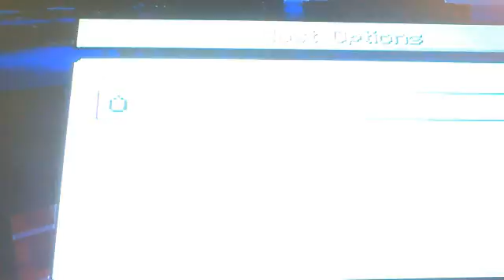lets play minecraft esp 2 surivaal blfi bluiding a elvatoer and add door and more etc.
jhit 25 ;likes equals daliy vedios